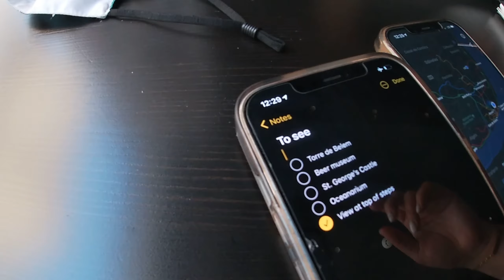Lookouts & Lisboa Aquarium | Day Eight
Hey guys! I’m back with the Europe and travel vlogs!!

I'm so excited to start streaming guys!! My twitch to watch me live is

UBER CODE: libbyg823ue

Q/A:
Age: 25
Laptop Editing Software: Final Cut Pro
Phone Editing App: VLLO
Vlog Camera: GoPro HERO7 White
Filming Camera: Canon EOS Rebel T6